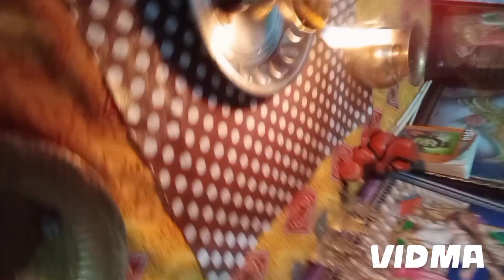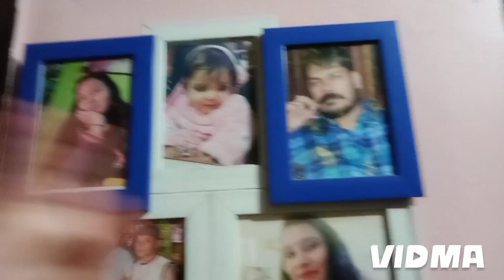guys Hamara first bloggers per please like subscribe Jarur Karen aur aage se Aage isko share Karena